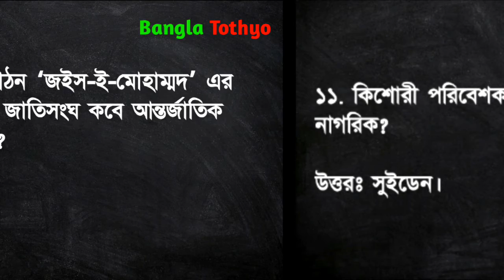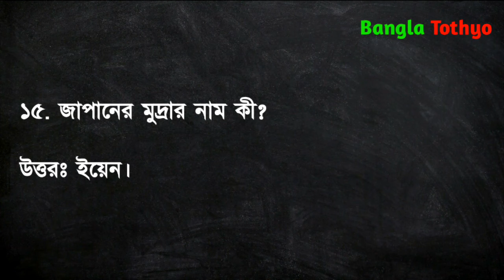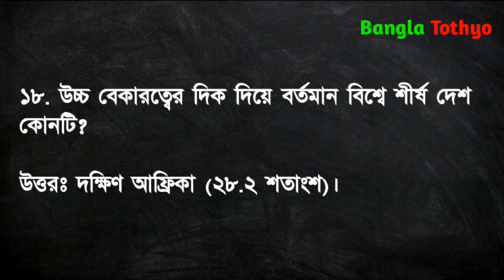Bcs Preparation Bangla || General Knowledge International Affairs || Sadharon Gyan 11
MCQ ও সংক্ষিপ্ত প্রশ্নোত্তর
সাধারণ জ্ঞান প্রশ্ন ও উত্তর বিভিন্ন বিষয়াবলী, বিসিএস, পিএসসি’র সকল নিয়োগ পরীক্ষা, বিশ্ববিদ্যালয় ও মেডিকেল ভর্তি পরীক্ষা, ব্যাংক শিক্ষক নিয়োগ, সরকারি-বেসরকারি বিভিন্ন চাকরি এবং মৌখিক পরীক্ষাসহ যে কোনো প্রতিযোগিতামূলক পরীক্ষার জন্য আমাদের Bangla Tothyo (বাংলা তথ্য) চ্যানেলটি সাবস্ক্রাইব করুন।

About: বাংলা তথ্য (Bangla Tothyo) হচ্ছে একটি YouTube চ্যানেল। যেখানে আপনি পাচ্ছেন সম্পূর্ণ বাংলা ভাষায় বিসিএস সহ সরকারি-বেসরকারি যেকোনো চাকরির পরীক্ষার প্রস্তুতি সম্পর্কে সকল ধরনের ভিডিও। আমাদের চ্যানেলে প্রতিদিন নতুন নতুন ভিডিও আপলোড করা হয়।